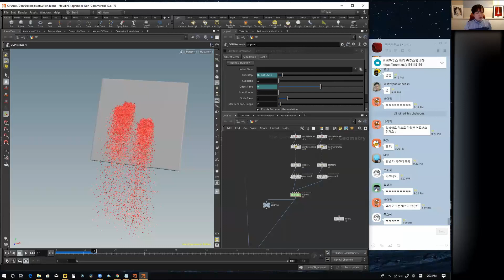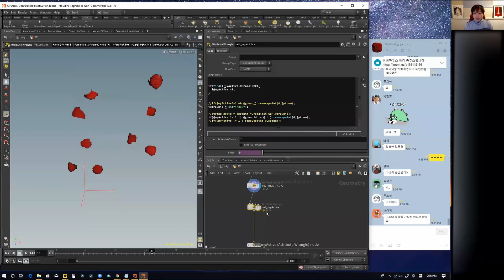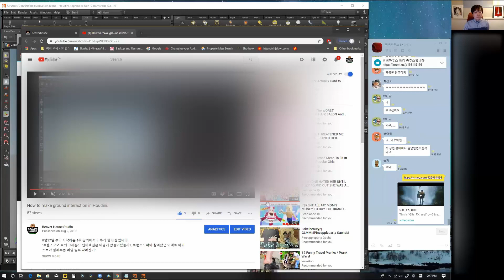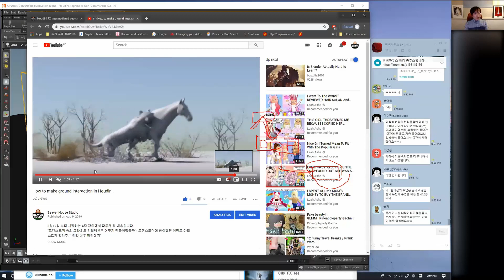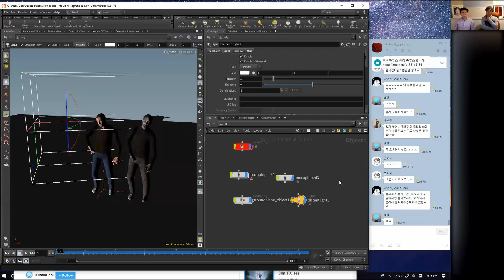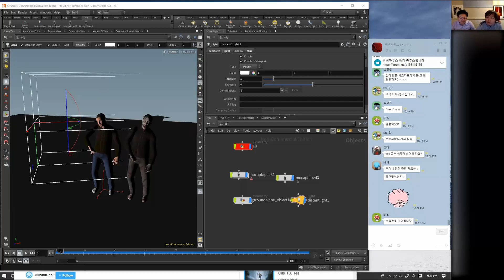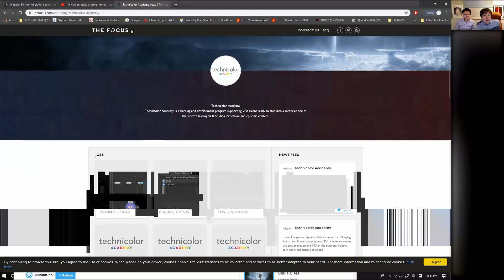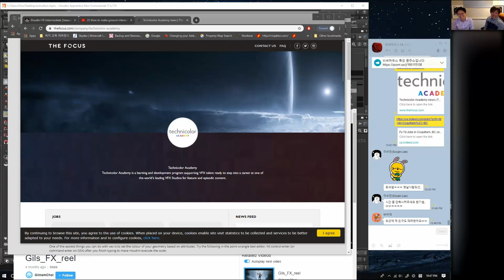Houdini FX 특강 2부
길남쌤 편.